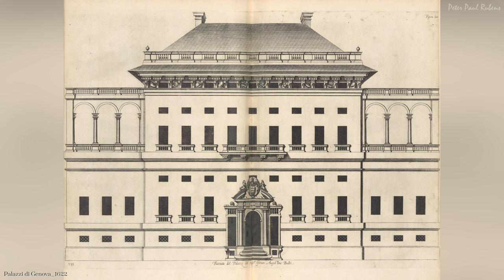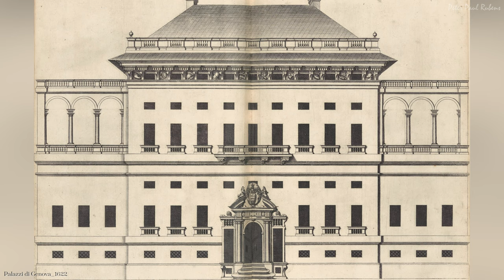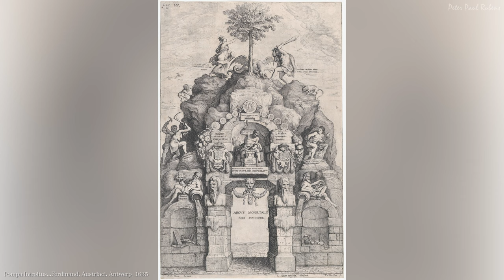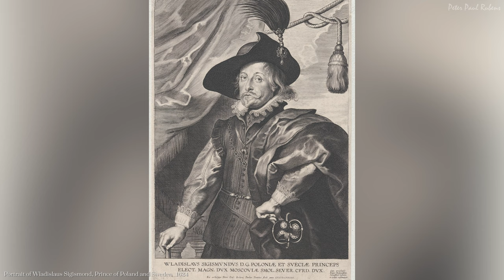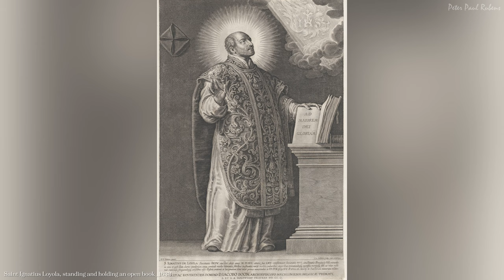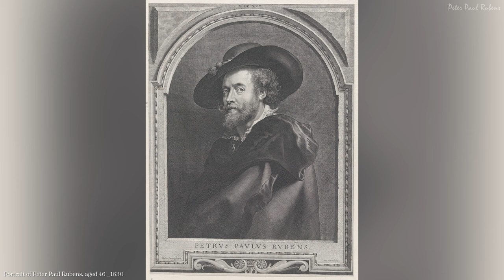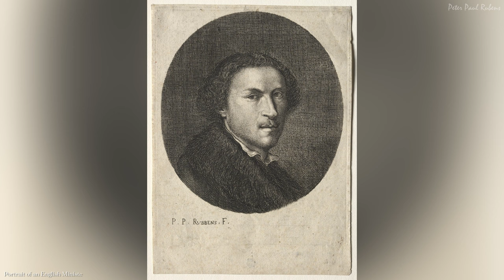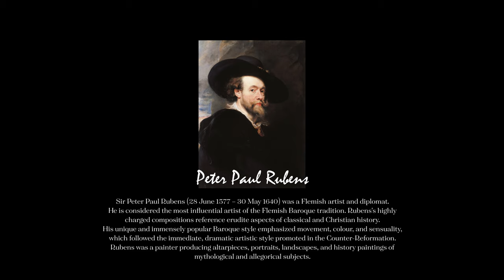278 Most Famous [PETER PAUL RUBENS] Paintings | 4K Relaxing Art Gallery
278 Most Famous [PETER PAUL RUBENS] Paintings | 4K Relaxing Art Gallery